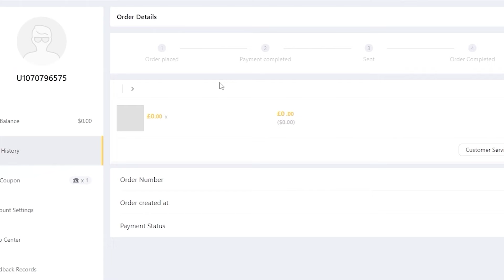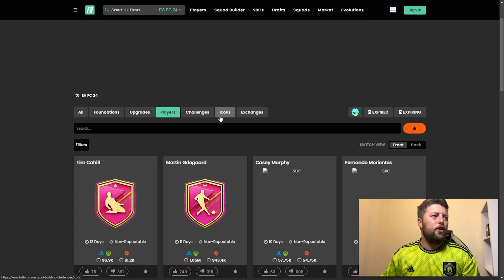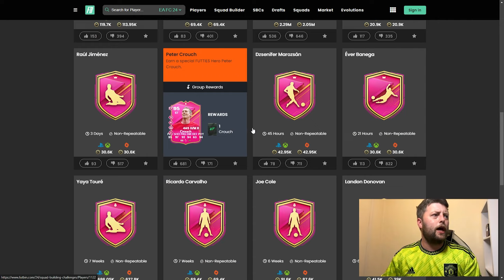MUST Complete SBCs 🔥 Ranking EVERY Current SBC in EA FC 24!